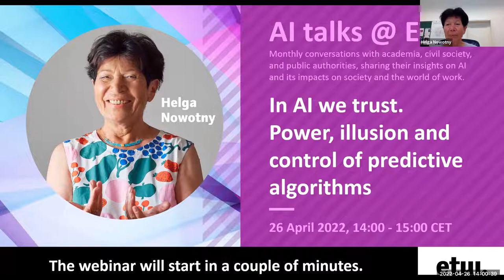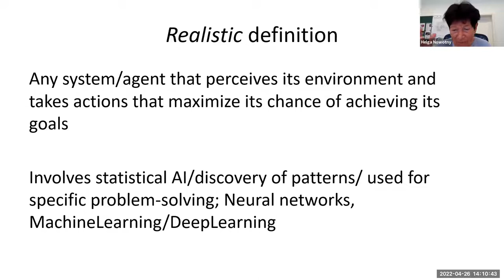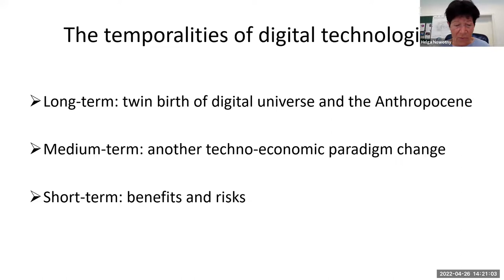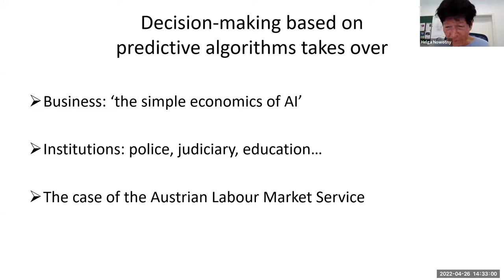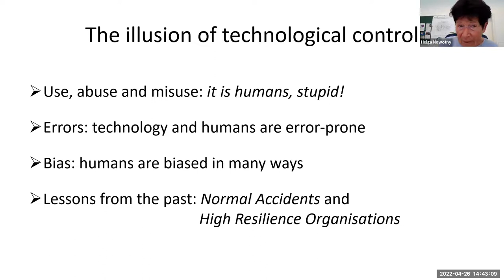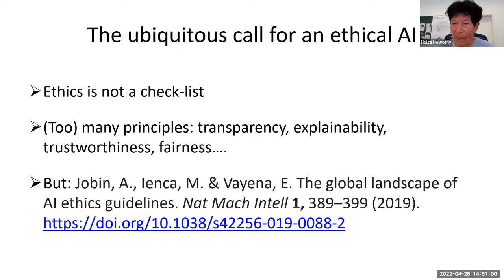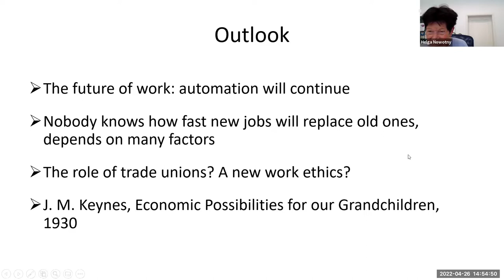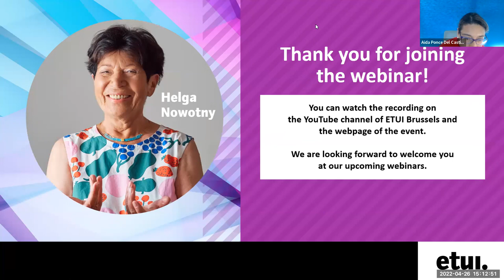AI talks @ ETUI: In AI we trust. Power, illusion and control of predictive algorithms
AI Talks @ ETUI is a series of inspiring (online) conversations which focus on the different dimensions of AI - ethical, social, environmental, legal, technological - and their impact on the world of work.

Top experts from academia, civil society and online rights organizations, among others, will share their insights and knowledge about artificial intelligence, building a 360° view of how AI is disrupting and reshaping the world we live in.

Guest speaker: Helga Nowotny, Professor emerita of Science and Technology Studies, ETH Zurich and former President of the European Research Council

Moderator: Aida Ponce Del Castillo, Senior researcher @ ETUI